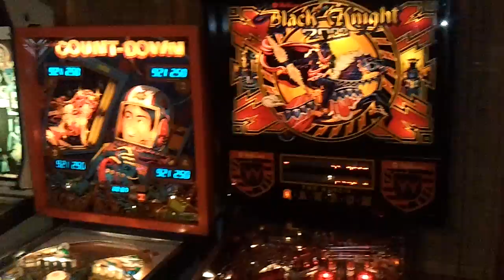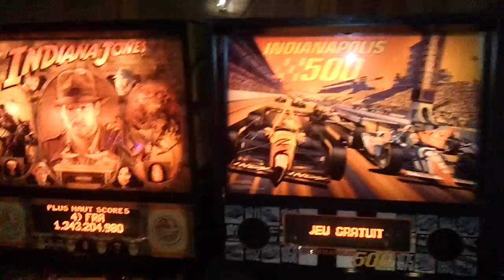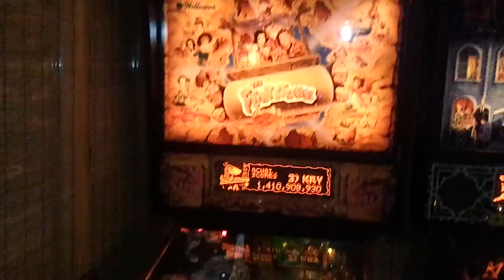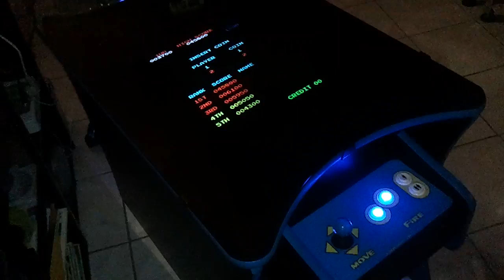Silverball Duclair Pinball Gameroom juillet 2010.mp4